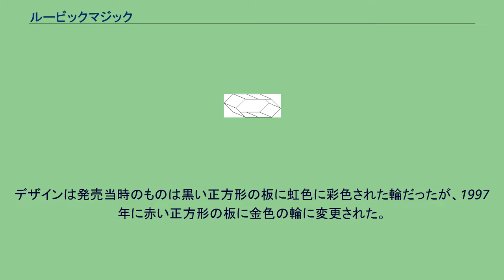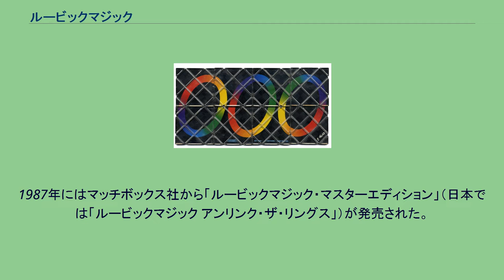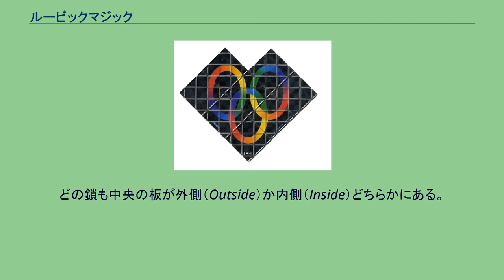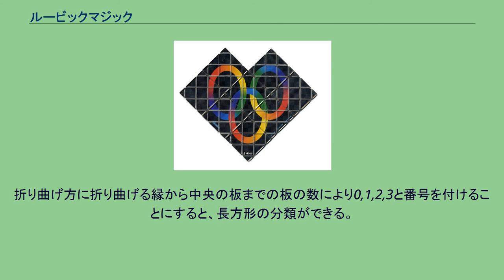ルービックマジック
ルービックマジック (Rubik's Magic) は、メカニカルパズルの一種。
ルービックキューブと同じくルビク・エルネー（エルノー・ルービック）が考案した。
1980年代中盤にマッチボックス社から最初に発売された。
日本では1986年にタカラ（現タカラトミー）から発売され、2008年2月16日にはメガハウスより22年ぶりに再発売された（現在は販売終了）。
デザインは発売当時のものとおおむね同じだが、リングの彩色の仕方が異なる。
ルービックマジック（初期状態） このパズルは、斜めに溝が掘られた板8枚を、溝の上に張られたワイヤーにより2×4の長方形につなぎ合わせたものである。
このワイヤーにより垂直に8枚の板を折り曲げたり元に戻したりできる。
パズルの表面には最初の状態では3つの分離された輪が描かれており、裏面には3つの連結された輪が切れた状態で描かれている。
パズルの目的はパズルを折り曲げてハート型にし、裏面の輪を完全につながった状態にすることである。
デザインは発売当時のものは黒い正方形の板に虹色に彩色された輪だったが、1997年に赤い正方形の板に金色の輪に変更された。
ルービックマジック（完成後） ルービックマジックを完成させるにはいくつもの方法があり、数秒ですることもできる。
所定の形に変形させるという遊び方や、立体的な形にもできる。
場合によっては完成時に板の場所、模様が決められていることもある。
ルビクはハンガリー（HU 1211/85、取得日は1985年3月19日）およびアメリカ合衆国（US 4,685,680、取得日は1987年8月11日）にてルービックマジックの特許を取得している。
1987年にはマッチボックス社から「ルービックマジック・マスターエディション」（日本では「ルービックマジック アンリンク・ザ・リングス」）が発売された。
12枚の銀色の板が2×6につなぎ合わせられ、5つの輪が連結されて描かれており、それをWの形状にして全ての輪を切り離すことが目的となる。
同時期にマッチボックス社は「ルービックマジック レベル2 クリエイト・ザ・キューブ」も発売した。
2枚の板を折り曲げて立方体を作り、板の色が立方体の角に合うようにすることが目的となる。
これは初代「レベル1」ほどは流行せず、入手は困難となっている。
ルービックマジックをもとにしたボードゲームも発売された。
初代のルービックマジックもアメリカでは1990年代にオッドゾン社より再発売された。
前述のように赤い正方形の板に金色の輪というデザインだった。
それ以外のデザインのものも発売され、例えば銀色の板に虹色の輪のものも存在した。
正式に許諾を得ずに発売された2×8のものもあり、これには輪の代わりに球体が描かれている。
改造キットを用いて2×12のものが作られたこともある。
ルービックマジックの鎖 ルービックマジックを使って作ることのできる2×4の長方形の組み合わせは32通りある。
これらは8個の独立した鎖から作ることができる。
鎖を分類する最も簡単な方法はパズル完成時に中央の部分となる板（3つの輪全ての一部が描かれている板）とその隣りの黄色とオレンジの輪が描かれている板（「標識板」とする）に着目する方法である。
どの鎖も中央の板が外側（Outside）か内側（Inside）どちらかにある。
また標識板を中央板の右側に来るように置くと、標識板の輪は上向きの左（Upper Left）、上向きの右（Upper Right）、下向きの左（Lower Left）、下向きの右（Lower Right）どれかになる。
残りの板の位置や方向も中央の板と標識板で決められ、このようにして太字で表した部分を用いて略記すれば"OUL"から"ILR"の独立した8個となる。
ただしこれは公式に表記が決められているわけではない。
同様に2×4の長方形の状態も分類できる。
各状態は8つの鎖のいずれか1つと関連付けることができ、各鎖は中央の板をどの縁で折り曲げるかでそれぞれ4つの長方形を生み出すこととなる。
折り曲げ方に折り曲げる縁から中央の板までの板の数により0,1,2,3と番号を付けることにすると、長方形の分類ができる。
初期状態を前述の記法を用いて表せば"OUR2"となる。
またハート型にした時の状態の板の並び方の総数は64通りである。
世界記録の変遷